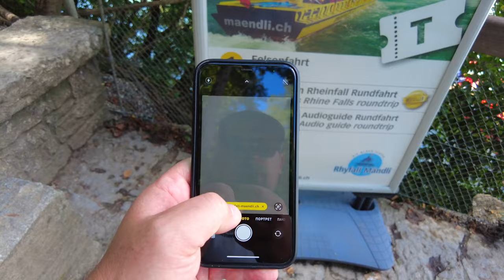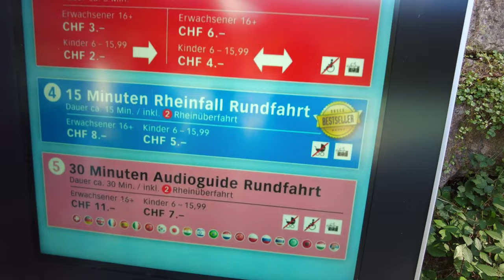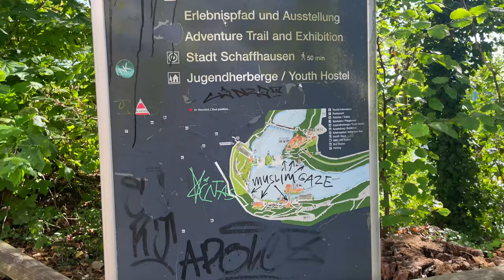САМЫЙ БОЛЬШОЙ РАВНИННЫЙ ВОДОПАД ЕВРОПЫ! РЕЙНСКИЙ ВОДОПАД! RHEINFALL! ШВЕЙЦАРИЯ! ЖИЗНЬ В ЕВРОПЕ!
Как только выпала хорошая погодка мы отправились в очень крутое место на реке Рейн!